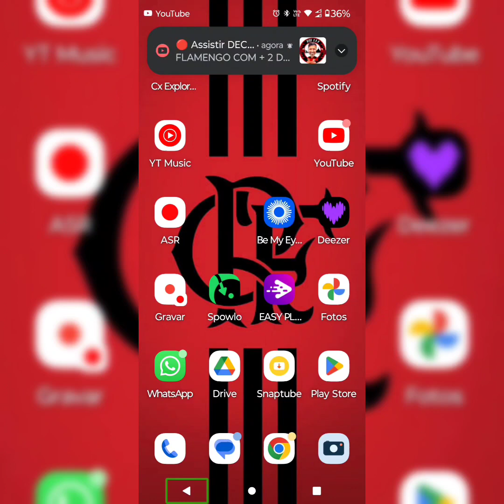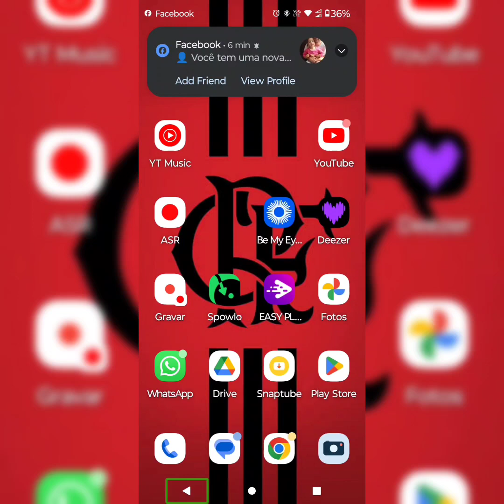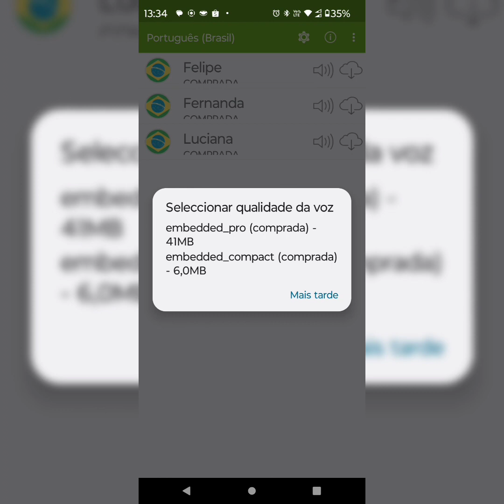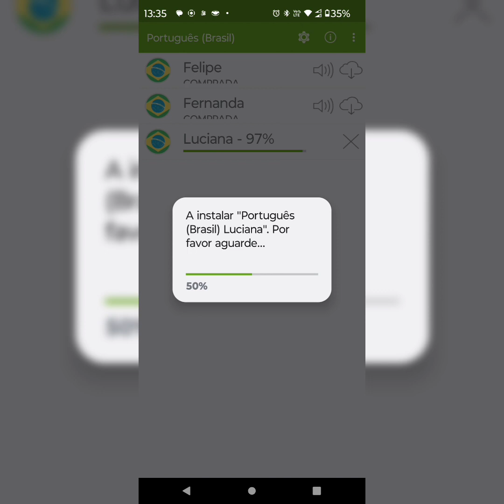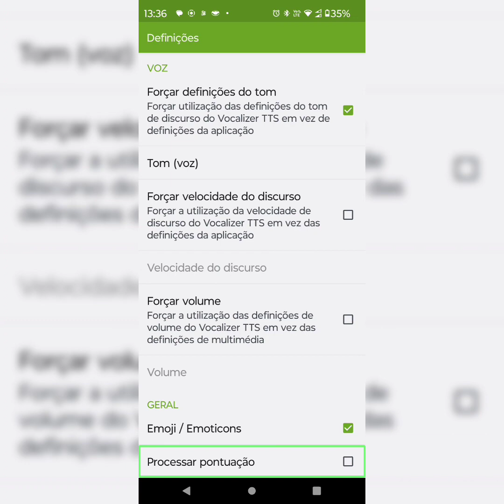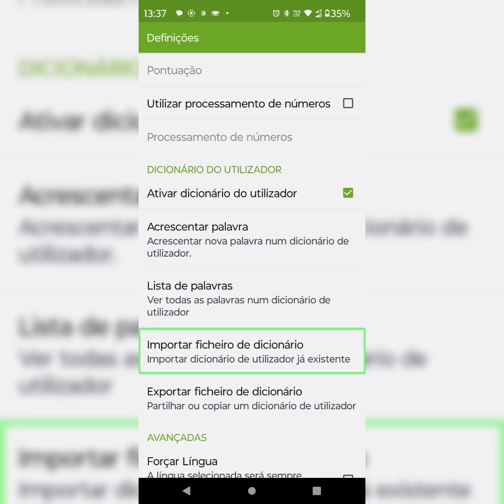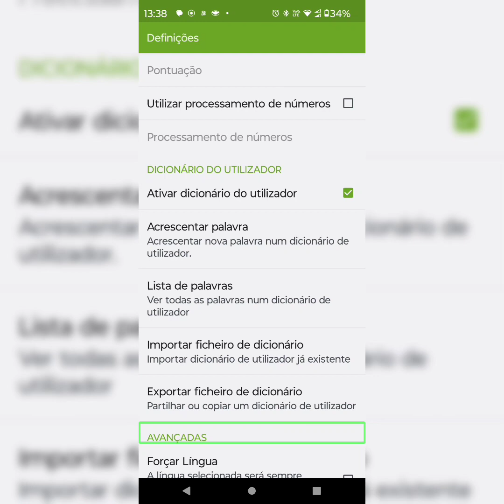"Descubra as Vozes do Vocalizer em Pleno Funcionamento no Android 13 e 14!"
Neste tutorial, estou trazendo o aplicativo de síntese de vozVozes do Vocalizer está funcionando corretamente e uma qualidade de voz Ótima